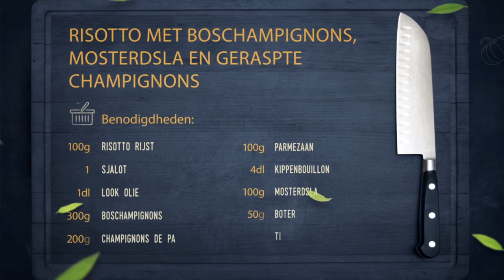Koken Risotto met boschampignons, mosterd en geraspte champignons FC 80 2017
Risotto met boschampignons, mosterdsla en geraspte champignons
Aantal personen: 4 personen
Voorbereidingstijd: 15 minuten
Bereidingstijd: 20 minuten
Benodigdheden:
• 100gr risotto rijst
• 1 sjalot
• 1dl look olie
• 300gr boschampignons
• 200gr champignons de Paris
• 100gr parmezaan
• 4dl kippenbouillon
• 100gr mosterdsla
• 50gr boter
• tijm
Bereiding:
• Reinig de paddenstoelen
• Reinig de sjalot en snij in mooie stukjes
• Snij fijne brunoise van champignons de Paris
• Stoof de sjalot en champignons de Paris aan in look olie, kruiden met peper en zout
• Voeg er de risotto rijst aan toe
• Bevochtig met kippenbouillon tot de rijst juist onder staat
• Voeg er een takje tijm aan toe
• Laat het geheel inkoken en herbevochtig met kippenbouillon
• Herhaal dit proces tot de rijst ¾ gaar is
• Zet aan de kant en werk af met boter en geraspte parmezaan
• Verhit een pan met lookolie
• Bak de paddenstoelen aan en kruid met peper en zout
• Doe wat risotto in het bord, voeg er de paddenstoelen aan toe
• Werk af met aangemaakte mosterdsla en geraspte champignons de Paris
Tip van de Chef:
•  Er kan een vegetarische versie van gemaakt worden door de kippenbouillon te vervangen door groentenbouillon.
• Makkelijk te gebruiken als side dish bij zowel vis als vlees